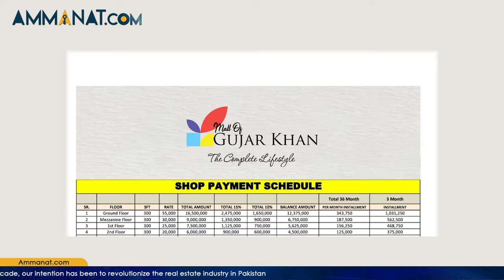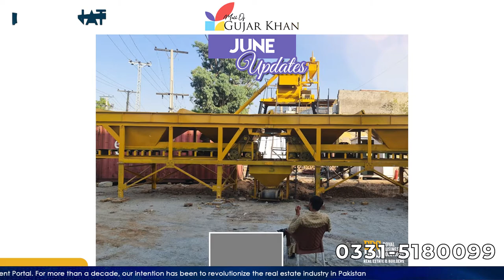Mall of Gujar Khan Detailed Overview | Mall of Gujar Khan Urdu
Mall of Gujar Khan is one of its kind mall in Gujar Khan. Mall of Gujar Khan is an upcoming mega shopping destination. It is an absolute commercial venture. In the bleak environment of Gujar Khan, the high end luxury mall is within your reach. Mall of Gujar Khan aims to become a one stop solution for all the essentials. It is going to change the façade of shopping malls & commercial ventures in the vicinity.
This video covers following points:
1) Mall of Gujar Khan Introduction
2) Mall of Gujar Khan Amenities
3) Mall of Gujar Khan Developers
4) Mall of Gujar Khan Payment Plan
5) Mall of Gujar Khan Overview